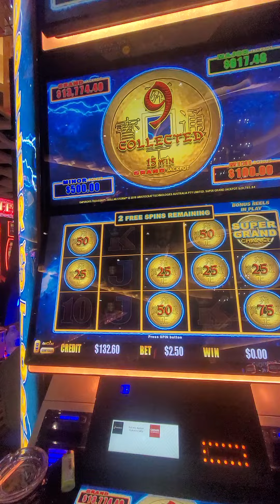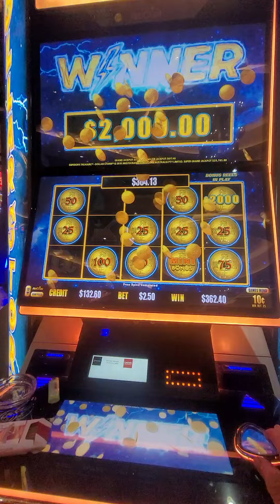July 7, 2024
Super Grand